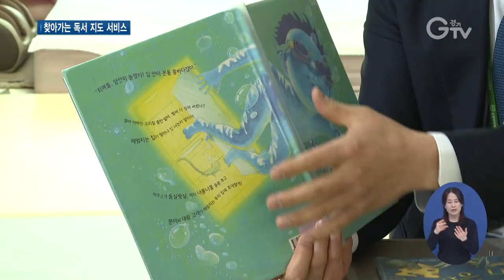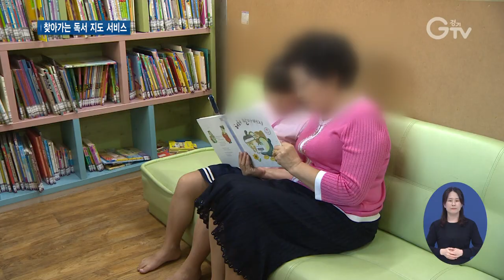“유아 가정 방문해 책 읽어드립니다”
[앵커멘트] 만3~5세 아이를 키우고 있는 부모님들이 알아두시면 좋은 소식입니다. 경기도가 유아  가정을 대상으로 찾아가는 독서 지도 서비스를 시작했습니다. 전문가가 직접 방문해 책을 빌려주고 독서 지도도 해주는 건데요. 최창순 기자가 현장 취재했습니다.

[리포트]
5살짜리 딸을 키우고 있는 양선혜 씨 집에 반가운 손님이 찾아왔습니다.

손에 책을 한가득 든 전문 독서지도사입니다.

아이의 나이와 성향에 맞는 다양한 책을 빌려주고 직접 책도 읽어줍니다.

[녹취] “아주 먼 곳에 있는 무언가 날아다니는데 어디 가는 걸까?”

아이가 책과 친해지면서 책 읽는 습관을 기를 수 있도록 부모에게는 독서 코칭을 해줍니다.

비싼 책값이나 어떤 책을 골라줘야 할지 몰라 고민하던 부모들의 반응이 좋습니다.

[인터뷰] 양선혜 / 유아 책꾸러미 정기배송 이용자
“책을 살 때 보통 전집을 사잖아요. 전집을 아이가 다 읽는 경우는 거의 없어요. 비싸기도 하고 아이가 흥미를 갖는 경우는 많지 않은데 이렇게 책꾸러미로 주시니까 아이가 흥미 있어하는 부분도 더 발견할 수 있고…”

경기도가 만3~5세 유아가 있는 가정을 대상으로 시작한 책꾸러미 사업입니다.

한 달에 한번 독서지도사가 방문해 4~8권의 책꾸러미를 제공하고 30분 정도 독서 지도도 해줍니다.

[인터뷰] 류승찬 / 독서지도사
“지식적으로 정보를 제공해주기보다는 그 내용 속에 나와있는 장면이나 행동들을 아이가 스스로 생각을 할 수 있도록 많은 발문을 통해서 끄집어내 주는 부분으로 갔으면 좋겠습니다.”

도서관 방문이 어려운 포천과 양평, 여주, 동두천, 가평, 연천 등 경기 동북부 6개 시·군 총 3천500여 명을 대상으로 실시 중입니다.

[인터뷰] 조창범 / 경기도 도서관정책과장
“책을 가까이하는 습관만 붙여줘도 큰 성과라고 생각합니다. 특히 올해 처음으로 실시하는 사업인 만큼 다양한 방법으로 성과를 세심히 살펴 도내 모든 우리 아이들이 책과 친해질 기회를 가질 수 있도록 노력하겠습니다.”

유아 책꾸러미 서비스를 원하는 도민은 오는 4월30일까지 경기도청 누리집에서 신청하면 됩니다.

[자막]
1.포천시 송우리
2.녹취
3.양선혜 / 유아 책꾸러미 정기배송 이용자
4.경기도, 만3~5세 유아 책꾸러미 정기배송 실시
5.다달이 4~8권 책 배송, 독서 지도도 제공
6.류승찬 / 독서지도사
7.포천, 양평, 여주, 동두천, 가평, 연천 등 3천500명 대상
8.조창범 / 경기도 도서관정책과장
10.영상취재 : 김현우, 영상편집 : 김정환